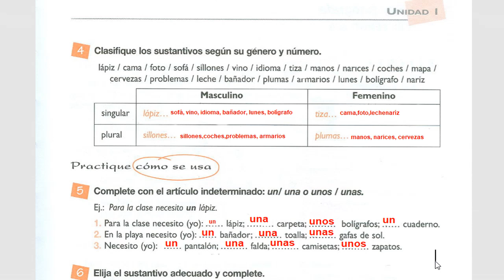5.LOS ARTÍCULOS Y LOS SUSTANTIVOS- EJERCICIOS PARTE 2-ANAYA GRAMÁTICA A1-A2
APRENDER LOS ARTICULOS Y SUSTANTIVOS CON AYUDA DE EJERCICIOS DEL LIBRO ANAYA.